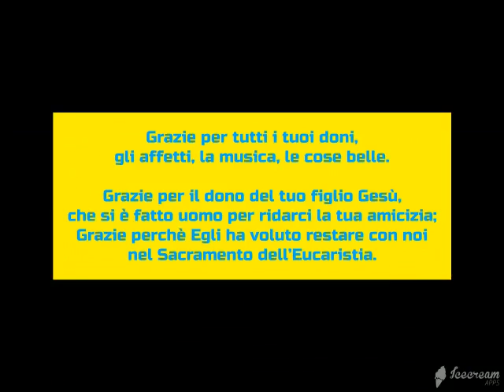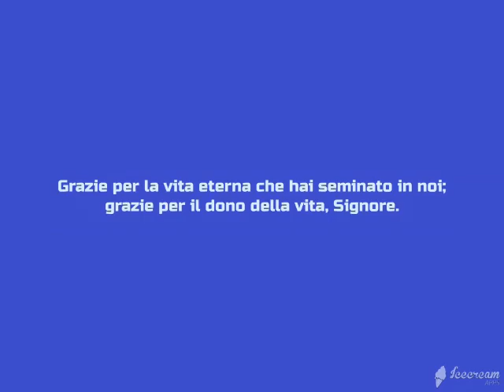riflettete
Video da parte di Enzo